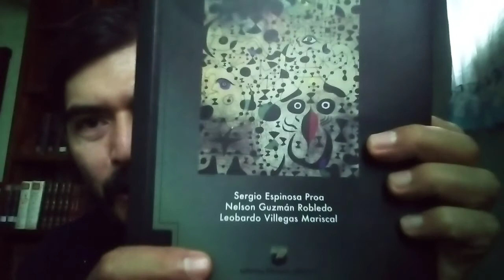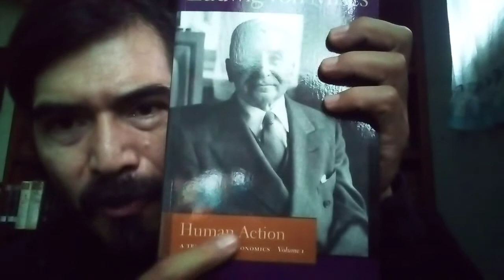antropología disimultánea iv